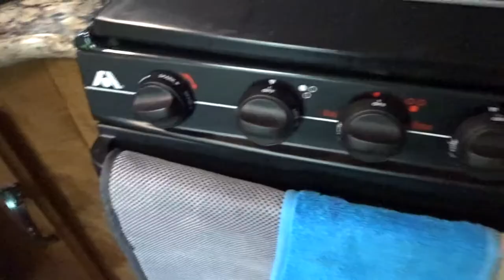Practically 9~Day 68~RVlog~Full Time RV Family~Almost Daily Vlog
Practically 9~Day 68 RVlog~Full Time RV Travelling Family~Daily Vlog

Carston turns 8 today.  We spend a day designed by him doing all of his favorite things.

Here is the sunshade we love:

Here is the Wash and Wax I Use:

Aerospace 303 Protectant: